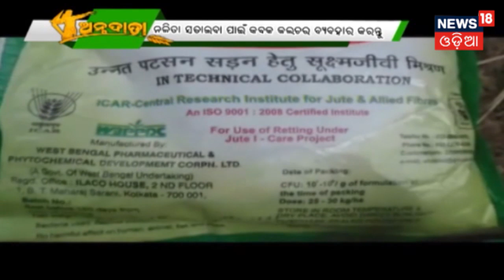Annadata | ବୈଜ୍ଞାନିକ ପଦ୍ଧତିରେ ମକା ଚାଷ | News18 Odia | 30 September 2019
ମକା ଚାଷକୁ ଶସ୍ୟ ଫସଲ ମଧ୍ୟରେ ରାଣୀ ବୋଲି କୁହାଯାଏ |ଏହା ଖୁବ ଶୀଘ୍ର ହେଇଥାଏ ଏବଂ କମ ଜଳ ଆବଶ୍ୟକ କରିଥାଏ | ଦେଖନ୍ତୁ ବୈଜ୍ଞାନିକ ପଦ୍ଧତିରେ ମକା ଚାଷ କିପରି କରାଯାଏ |

"Annadata Program" explains in a very brief way to the farmers on the latest farming method and technology. To get updated news on farming tips stay connect with News18 Odia "Annadata" program and for more news visit our Annadata playlist.